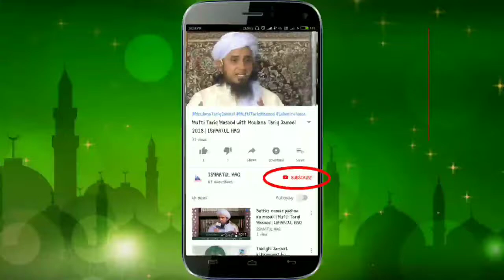Shia Kafir Hen Moulana Makki Al Hijazi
Please Watch Always Islamic Videos

For More New Video Click Bell Icon